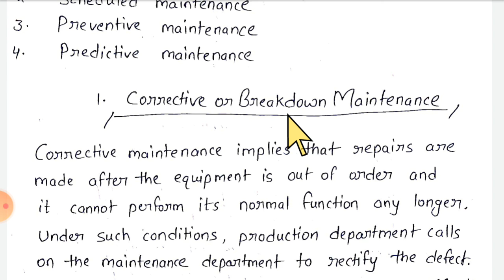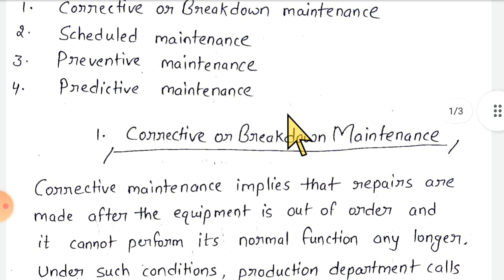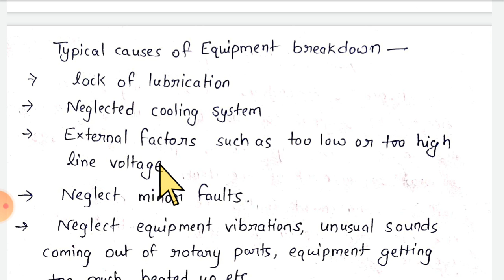Types of maintenance || Breakdown Maintenance || Scheduled Maintenance || Lecture Notes